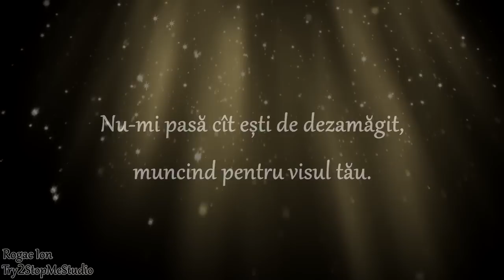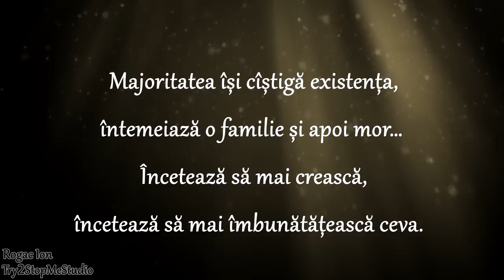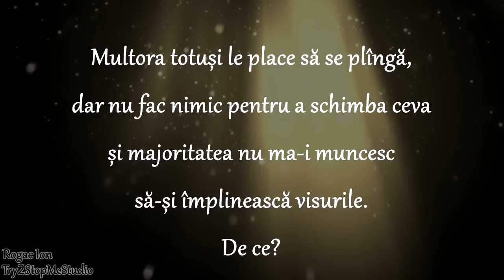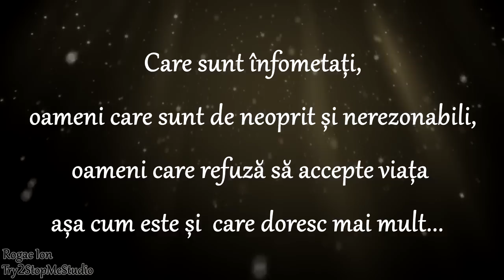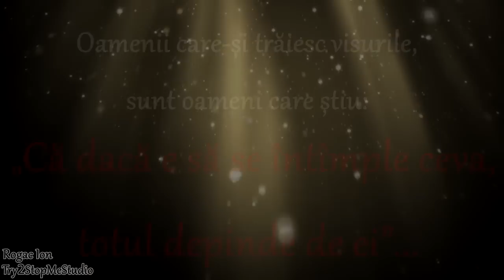Nu lasa pe nimeni sa-ti fure visul (Partea I) | Motivatie... HD